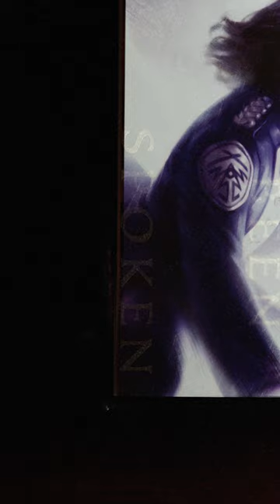SaytheWords | Bondsmiths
This week Senne defines the Bondsmiths...

Prepare to say the words...

Get ready to dive into each of the Radiant Orders with Senne Khald (apprentice Worldsinger) as we near the Words of Radiance leatherbound crowdfunding campaign. Each week, you can expect a new journal entry focused on a different order from Senne. Meet back here every Tuesday to see the next entry. (Joining the pre-launch campaign? You're in luck. Those that do will get to see the new entries a day early!)

Acknowledgments:
Radiant Symbols by Isaac Stewart
Sketch Designs by Anna Earley
Short Story by Dan Wells
"Kaladin" Artwork by Deandra Scicluna
"A Better Man" Artwork by Marie Seeberger
Narration by Kate Reading